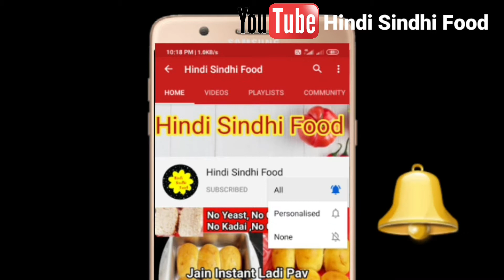मिल्क पाउडर बनाने का तरीका |Milk powder recipe| how to make milk powder at home | Hindi Sindhi Food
hi this channel "Hindi Sindhi Food" is created for purpose of cooking tasty and healthy food in easy to understand way with perfect measuring.

MagicPotli adds magic to your party. The perfect solution to theme personalized party. Contact today at 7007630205 for more details !!

by Hindi Sindhi Food
byHindiSindhiFood

my other videos links are given below:

पानी पूरी की पूरी को फुलाने के और क्रिस्पी बनाने के 10 सीक्रेट टिप्स| Pani Puri ki Puri ki recipe

बिल्कुल नए तरीके से बनाए नरगिस ढोकला की रेसिपी | Nargis dhokla recipe at home| Hindi Sindhi Food

लादी पाव बनाने का परफेक्ट तरीका 100% रिजल्ट के साथ। No Fail ladi pav recipe | Hindi Sindhi Food

Mango frooti banane ka sahi tarika | mango frooti recipe | how to make frooti | Hindi Sindhi food

Hindi Sindhi Food
HindiSindhiFood